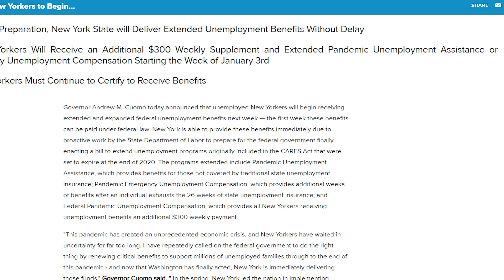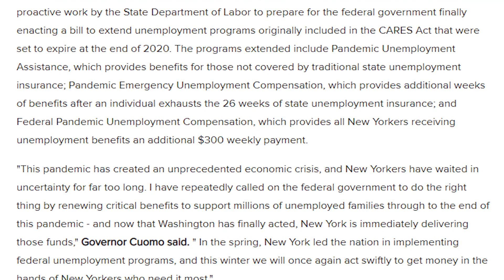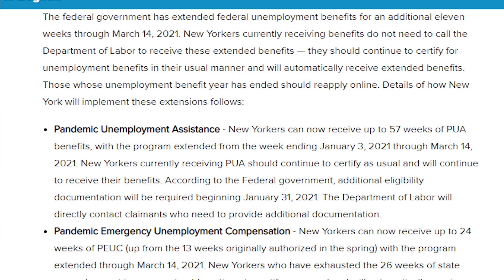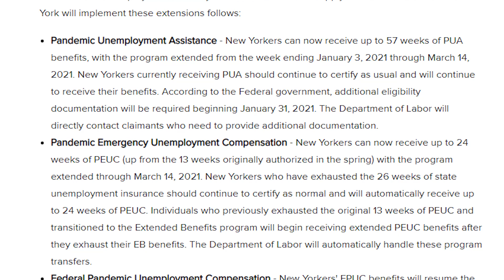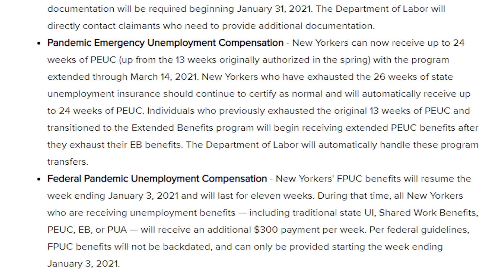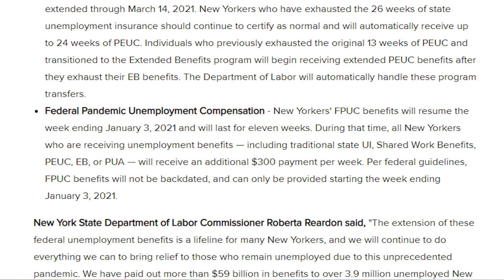COMING!! $300 UNEMPLOYMENT BENEFITS EXTENSION UPDATE LWA PUA PEUC FPUC SSI | STIMULUS 11 WEEKS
ARRIVING!! $300 UNEMPLOYMENT BENEFITS EXTENSION UPDATE LWA PUA PEUC FPUC SSI | STIMULUS 11 WEEKS ARRIVAL STATE BOOST

In today's second stimulus check and second stimulus package and unemployment benefits boost extension lwa pua peuc fpuc ssi fed-ed eb update, we'll be exploring the current status of the 2nd stimulus check and 2nd stimulus package, including its many programs from the unemployment benefits extension lwa program to the sba, ppp, eidl, money for small businesses, and other various stimulus bills and stimulus proposals. We’ll be talking about what to expect next week, the current status of stimulus checks and stimulus package negotiations, my personal thoughts, and the state of our country, with the coming end of the pua, peuc, eb, pandemic unemployment assistance, extended benefits, and several other government support programs, in order to approve and pass the next coming stimulus check, stimulus package, and unemployment benefits boost extension, and government funding for various relief programs to help save our country!!

Today's update to finally conclude this crazy historical year, we'll be diving and exploring the new unemployment benefits boost extension, pua pandemic unemployment assistance, peuc pandemic extension unemployment compensation, fpuc federal pandemic unemployment compensation, and various other unemployment programs, including its arrival and deposit dates over the next 11 weeks, and all important information as we roll and transition into the brand new year of 2021!!